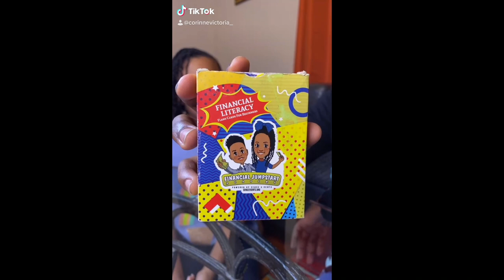Coco Just Being Coco: HAPPY THANKSGIVING